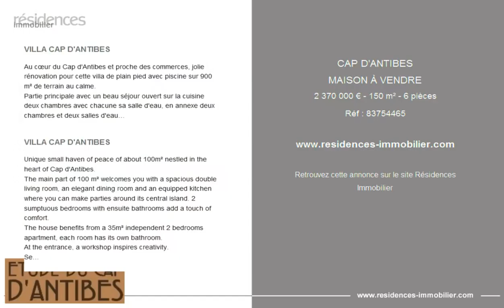CAP D'ANTIBES - MAISON À VENDRE - 2 370 000 € - 150 m² - 6 pièces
Référence : 83754465

VILLA CAP D'ANTIBES

Au cœur du Cap d'Antibes et proche des commerces, jolie rénovation pour cette villa de plain pied avec piscine sur 900 m² de terrain au calme.
Partie principale avec un beau séjour ouvert sur la cuisine deux chambres avec chacune sa salle d'eau, en annexe deux chambres et deux salles d'eaux supplémentaires.
Garage, atelier d'artiste viennent compléter cette villa.

VILLA CAP D'ANTIBES

Unique small haven of peace of about 100m² nestled in the heart of Cap d'Antibes.
The main part of 100 m² welcomes you with a spacious double living room, an elegant dining room and an equipped kitchen where you can make parties around its central island. 2 sumptuous bedrooms with ensuite bathrooms add a touch of comfort.
The house benefits from a 35m² independent 2 bedrooms apartment, each room has its own bathroom.
At the entrance, a workshop inspires creativity.
Several terraces and shaded corners to relax or enjoy the beautiful pool with its beach.
The plot of 900 m², harmoniously landscaped with a swimming pool.

Cette annonce vous est proposée par l'agence ETUDE DU CAP D'ANTIBES

|3128097|